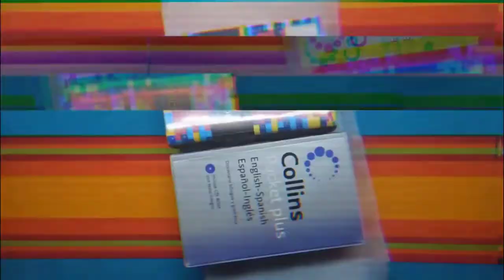MARIO BROS en HAMABEADS estilo THUGLIFE 😎 1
Hola de nuevo. Hoy os traigo a MARIOBROS estilo THUGLIFE. Gracias.

NCS Canción
One Step Away
Artista
Laszlo